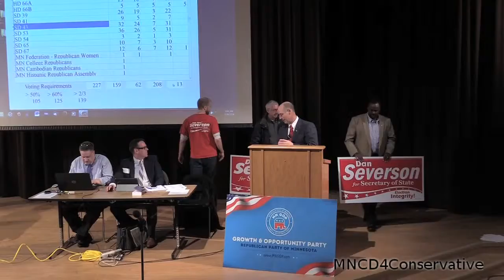Dan "Doc" Severson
2014/04/26 MNCD4 Convention Speakers: Dan "Doc" Severson, candidate for Minnesota Secretary of State